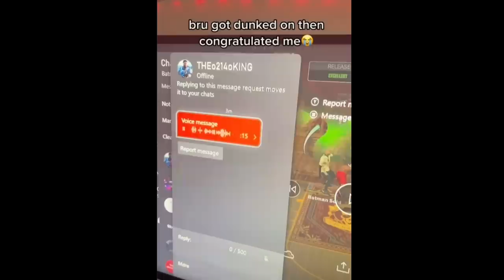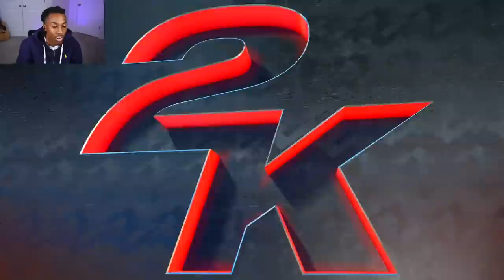Playing W/ Rec Randoms At 3 AM In NBA 2k23